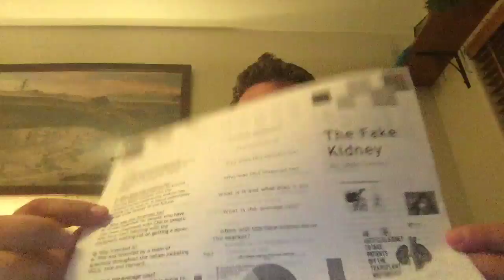Remediation Presentation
Yes I know I'm awkward. Get over it. 😂😂